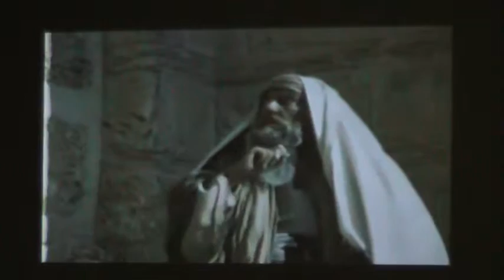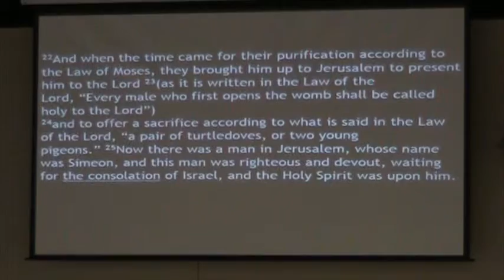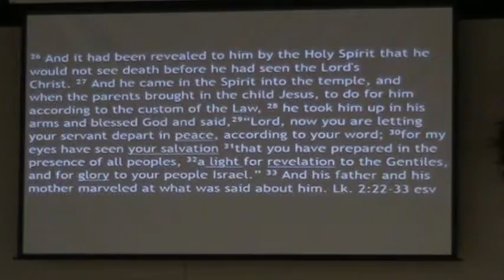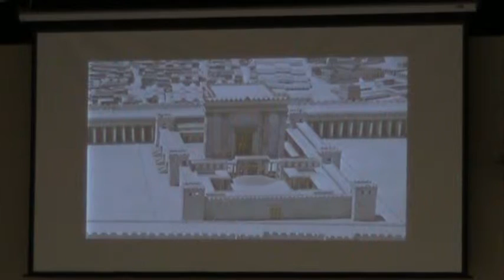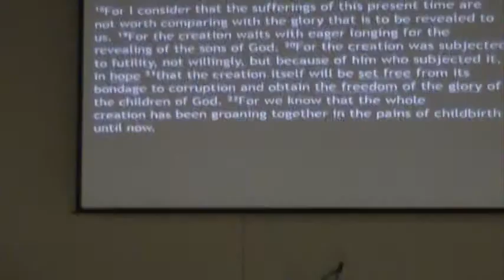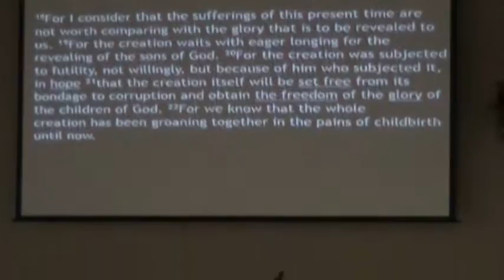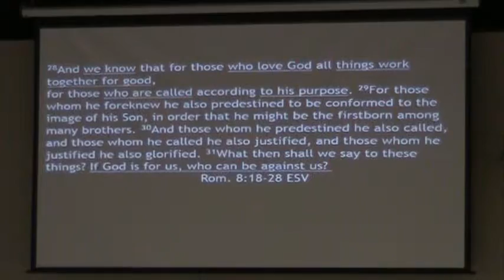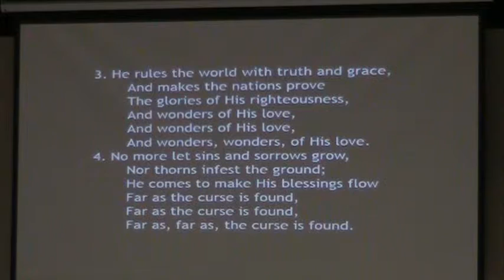Hope Sermon 12 11 16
Sermon from 12-11-16 by Pastor David (HOPE)